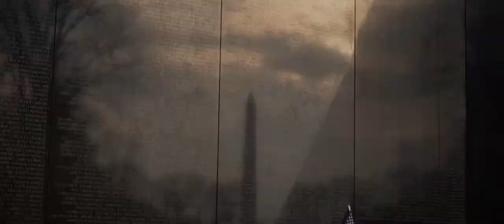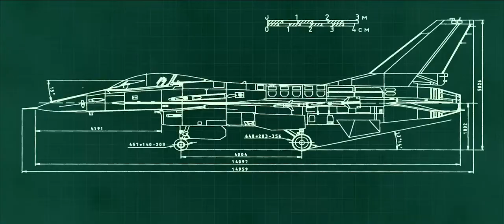GOE 2019 - Col William Mol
Gathering of Eagles- Air Unviersity, Maxwell AFB, AL.